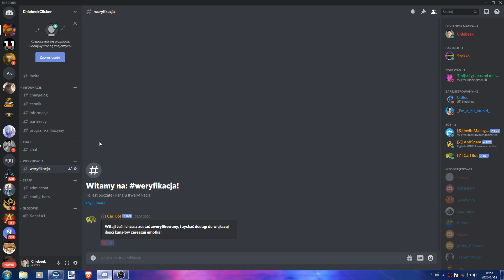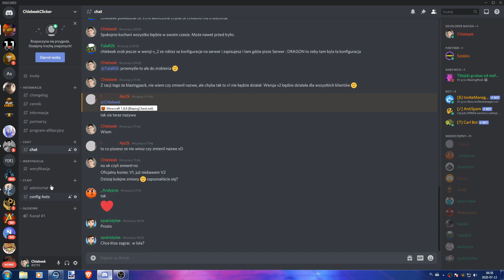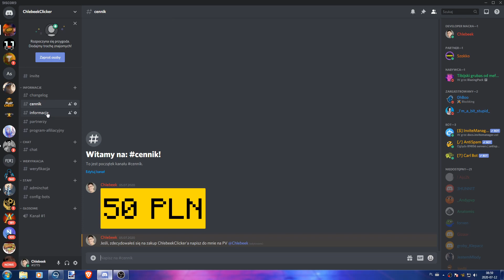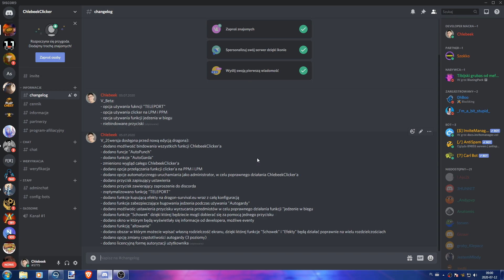Współpraca? Zarabianie? Możesz być tą osobą! + KONKURS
TeamSpeak3: clicker lub ChlebeekClicker

TAGI:dragon-survival.eu wbita klepa na dragonie oszust na dragonie bitwa na dragonie Malti wbita i przebita Jakiś typ co się spłakał o tag XDD tepam sie dragon klepa dragon lagi dragon oszust candrev kamperr epiic mutli przebijanie na dragonie zombiaczekkk mchc.pl arivi.pl mc4u.pl klepa na mc4u.pl oszust na mchc delf dragon survival klepa lizu na dragonie wbita i przebita Anakinpl opening premium case otwieranie skrzynek na dragonie Zombiaczekkk Zombiaczek Zombii zigu shoty Crusadee Crusade Vesaczi oszust oszust na vesaczim gildia z widzami budowanie na dragonie sajek dragon nowa edycja dragona arivi.pl klepa oszust na arivi arivi 10kills Majaran flokman Buzkaa TobiaszGaming gildia z widzami faworka na mc4u Zombiaczekkk gildia z widzami pelerynka do minecraft przebijanie z widzami malti tepam sie i zabij zombiaczekkk craftocre.pl nowa edycja garuu oszust garuu cipa Yamsonn kastrat witam na hardcorze delf najlepsza gildia kappa dragon dragon Kamperr Zombiaczek przebijanie na dragonie Zombiaczekkk DRAGON DAY Kamperr najlepszy gracz KAMPER Malti wbita i przebita Robimy Bojki z podwójnej Skrzynki Bloków EME i Troche Więcej|ziemol| Dragon-Survival.EU Wbita i przebita wjazd do gildii rzucane tnt armata wbita MALTI Wbijam Przebijam Klepie i Znikam #2- Same Dedy + Wbita do środka Minecraft za darmo jak zdobyć minecraft 100% działa premium minecraft konto premium za darmo jak pobrać darmowe mc premium premka za friko free majkraft minecrafty serwer minecraft nowy serwer jak zrobic serwer hamachi dedykowany serwer 60 slotów 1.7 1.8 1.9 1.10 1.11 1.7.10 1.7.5 najlepszy serwer w minecraft na swiecie best server ever najlepszy megadrop survival duzy drop maly drop pierozki luckyblocki easyhc pvp super drop jak byc adminem helperem jak sie wlamac na konto minecraft jak zlamac haslo gracza jestem oszsutem nowy odcinek jeste oszuste jeste cheatere jeste krete jestem bogiem yt nie XD ADRIAN_XM to sa moje tagi i wont jak byc slawnym youtuberem youtube drama boxdel gargamel vesaczi overr over mc.zitcraft.pl jakies gowno serwerki to lipne serwery zitcraft jest najlepszy faworka na serwerze donate daja mi chyba lol co to ma byc najlepszy kanal minecraft skywars sky wars mini gry jak sie wybic na yt nowy odcinek kiedy nowy odcinek vesaczi cos tam latwo sie wybic minecraft serwer survival trudno sie kopie nie hardcore jestem Minecraft bez jak dostac sie na ksiezyc minecraft tajemnicza wyspa jeste oszuste #57 Tata Vesacziego, najlepszy oszust! 8 letni kacperek najlepszy oszust 11 ostatni oszust na kanale zmiana płci NAJLEPSZA GILDIA NA SERWERZE! | Dzień z życia ADMINA #2 Admin MCBLACK.PL zabija graczy w MINECRAFT! Nagranie! CZITUJEMY na PROSTORMIE - Zrobiłem Gildie na CZITACH w 15min jeste Oszuste - #13 - Oszust na 7 latku + Jego mam ? Hacker bonzo ? Kendal jeste oszuste 8 latek Najlepszy oszust ever Dzień z życia właściciela #1 - Dużo Cheaterów DZIEŃ Z ŻYCIA WŁAŚCICIELA - RUSKI WINRAR? XD ra #4 Dam psc, ale nie banuj! Wracam na YT! sajek1996 dzien z zycia wlasciciela Najlepszy txt minecraft serwer 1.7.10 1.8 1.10 Dzień z życia admina #2 - BRAT MI POBRAŁ HUZUNI! ♥ Dzień z życia właściciela serwera ♥ Odcinek 1 ♥ Zwykły odcinek ;) Minecraft jak zrobic serwer 1.7.2 [BezHamachi] Jak wybic sie na Polskim YouTube Minecraft Vertez minecraft mody 1.7.2 Minecraft mini games serwer survival+frakcje jeste oszuste JESTEM OSZUSTEM [#1] MŁODY BILLADEN non-premium freebuild ffa survival hardcore survivalgames games igrzyska śmierci smierci hunger game gra gry diaxy kilof skkf madzia madzik89 ctsg rockalone2k kwadratowamasakra masakra - tagi by ADRIAN_XM - lyso? kwadratowa przygoda przygody z minecraft alpha beta gama nudy zal .pl husuek solo husiek misterce pspmagister pablo studio mandzio xmandzio poradnik jak zrobic serwer dzwignie